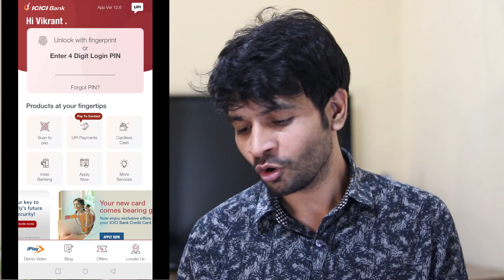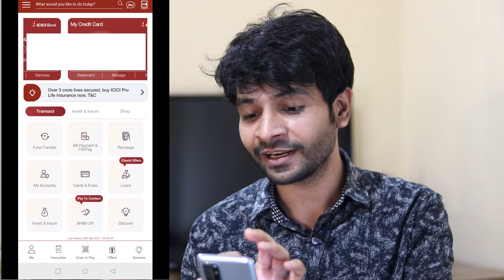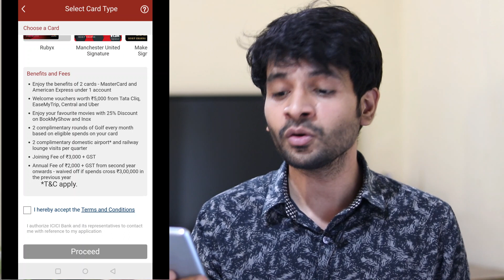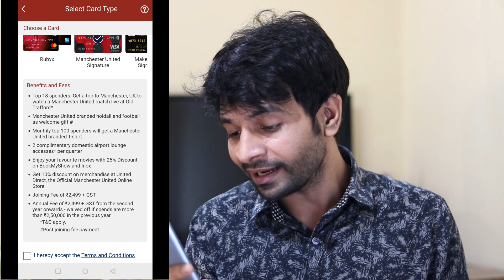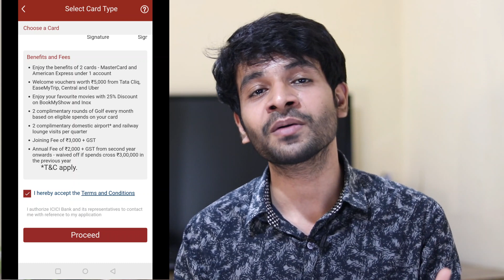Upgrade ICICI Credit Card in 10 Seconds | Live Process 🔥🔥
ICICI Credit Card upgrade is now very easy. You can now upgrade your existing credit card in 10 Seconds through your Imobile app. If you own an ICICI credit card of any variant and you want to upgrade it any higher variant then you just need to follow the process i have shown in the Video.

ICICI credit card upgrade
ICICI Bank credit card upgrade
How to upgrade icici Credit Card
How to upgrade icici bank credit card